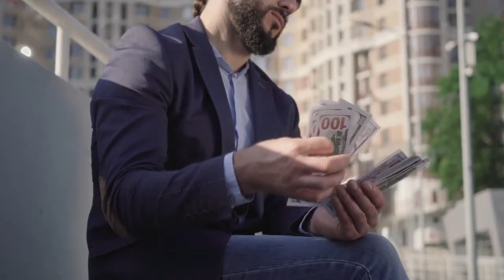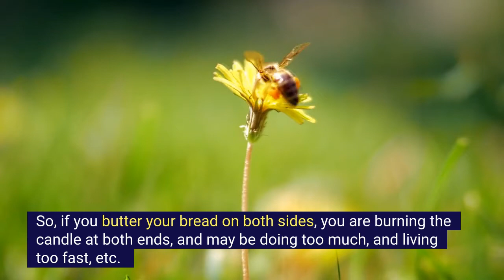Bread and Butter! English Expressions Related to Butter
30 Minutes to Improve Your English Listening Comprehension! In this video, I cover butter-related expressions and idioms in English, both old and modern, as well as a butter superstition or good luck charm. Bread and butter, butter someone up, know which side your bread is buttered on, butterfingers, and more. Also, I use some related idioms to help you see how such idioms go together.

Have you ever realized how important butter is? Cream cheese may think it is the cat’s meow, but to English and American folks, if not Scottish and Irish folks as well, butter is where it’s at. To realize this, all you have to do is count the number of expressions and idioms we have concerning butter.

Money idioms:
There are at least 15,000 idioms in English. Idioms and other common phrases are essential to becoming a fluent speaker. Essential English - Idioms and Phrases is your YouTube dictionary of English idioms, expressions, & vocabulary. It's also your most accurate source! Unlike other expressions, the meaning of an idiom is not always easy to tell based on the words used. Idioms mean something different than they appear to mean. Although native speakers of a language use the idioms use their idioms as everyday figures of speech without thinking, they are almost always figurative, not literal. Therefore, idioms can be very confusing when learning a new language. When possible, understanding how the idiom's origin or figurative allusion can help tremendously. Whether you are learning English as a Second Language (ESL) or you are just confused or curious about certain idioms, this channel, run by a native English speaker, is a great resource for these enigmatic expressions.